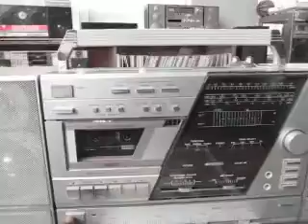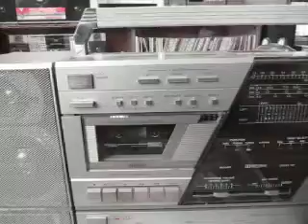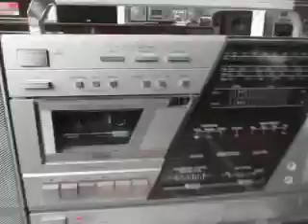Denon H5 boombox ghettoblaster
A very rare Denon ghettoblaster, removable speakers, phono in, cool design and nice sound! I love Denon!